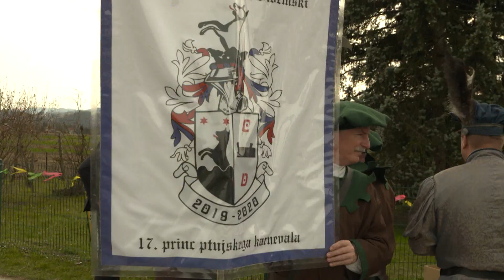Fašjenk 2019, pustna povorka v Dobovi, 9. marec 2019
V Dobovi so se v soboto z mednarodnim pustnim karnevalom zaključila pustna rajanja v državi. Karnevala se je udeležilo približno 50 domačih in tujih skupin – tako etnografskih kot karnevalskih, znotraj katerih se je skrivalo več kot 1000 zamaskiranih navdušencev pusta.